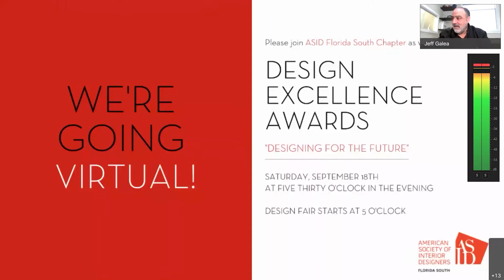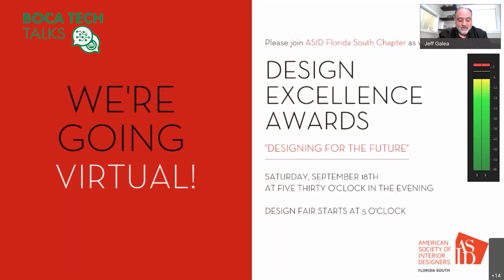ASID Florida South Chapter Design Excellence Awards 2021 at BTA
It's official! ASID South Florida's 2021 Design Excellence Awards and ASID South Florida's Annual Meeting will be hosted by us on September 18th at 5 pm ET and September 25th at 2 pm ET, we hope to see you there!